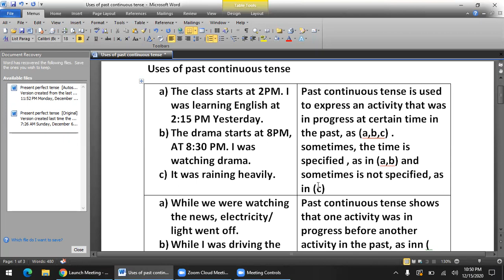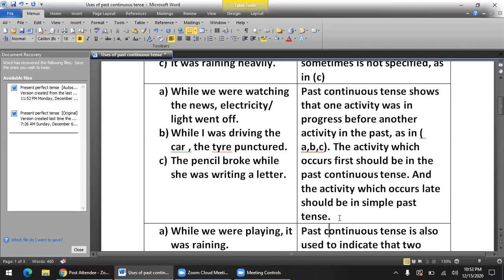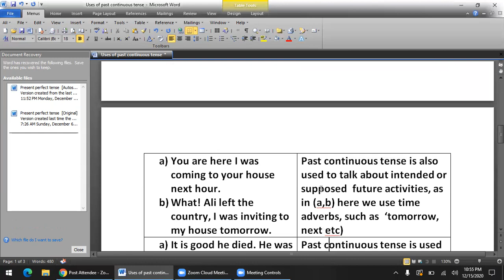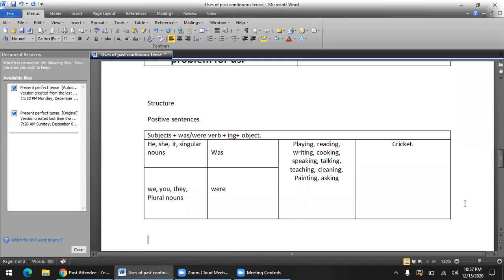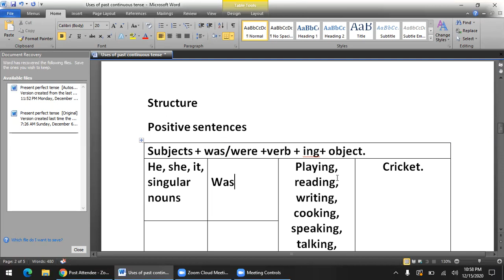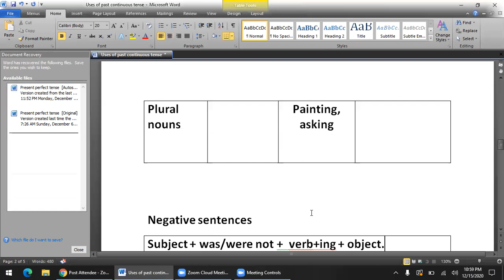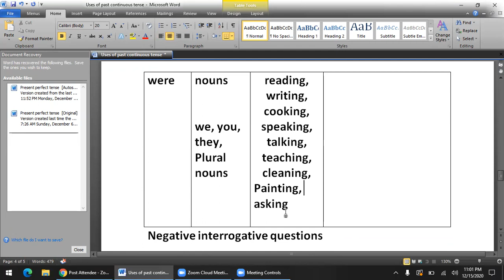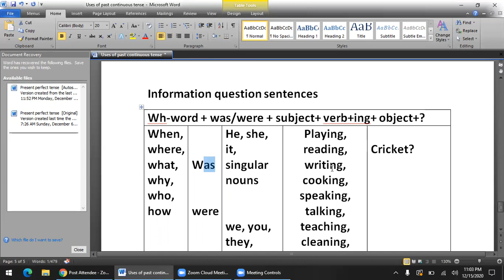Past continuous tense by Rafiullah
The channel based on English grammar